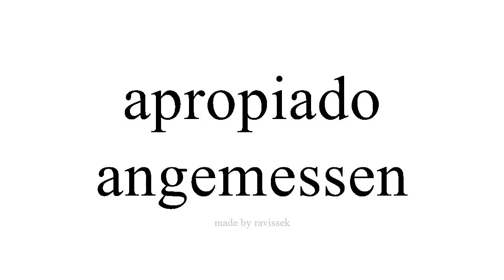Spanisch lernen angemessen